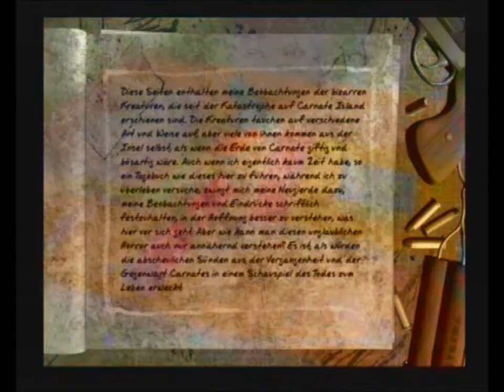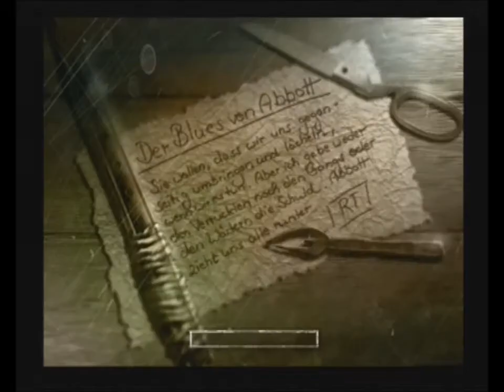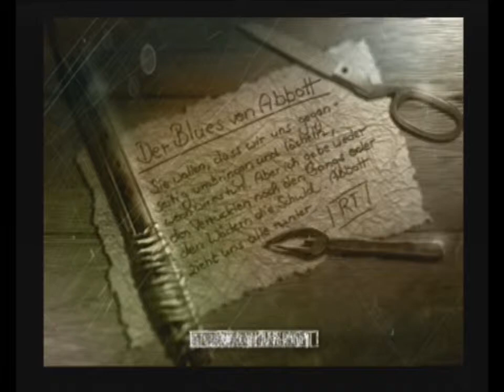Mysteriöse Spritzen - #05 Lets Play The Suffering [UNCUT][Playstation 2]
Hier ne Spritze, da ne Spritze überall ne Spritze...sogar in den Augen von dem Viech da